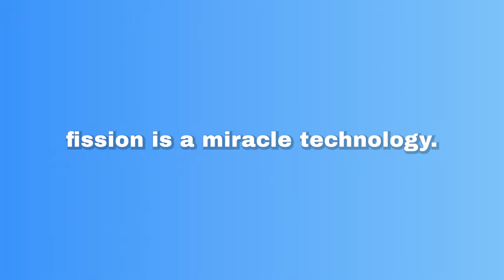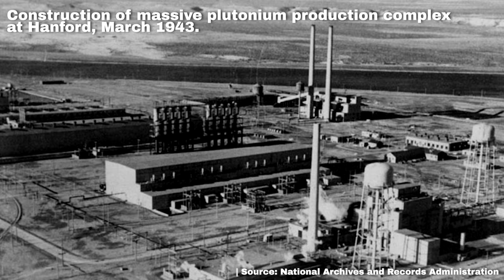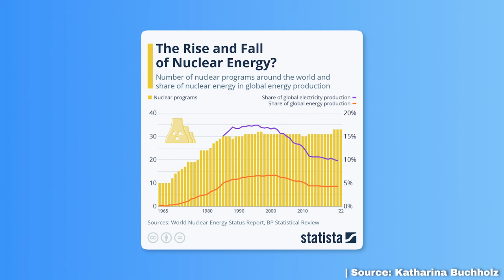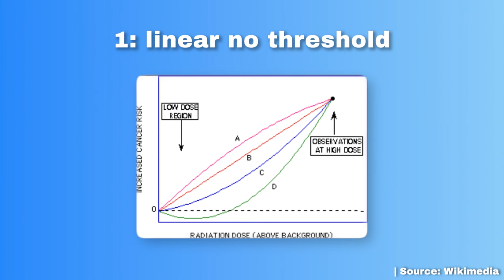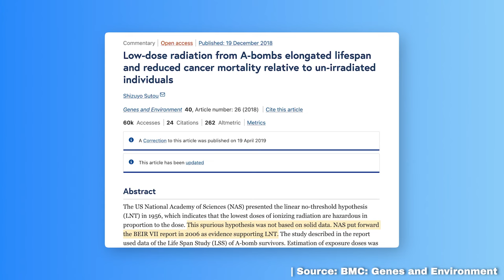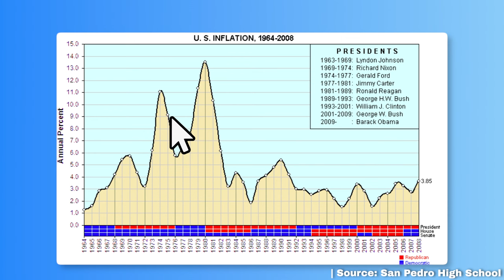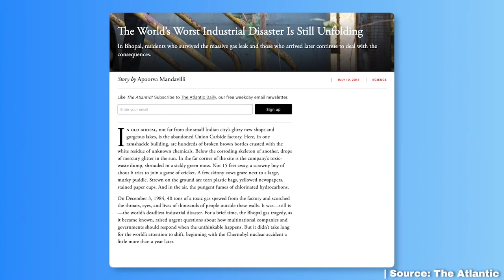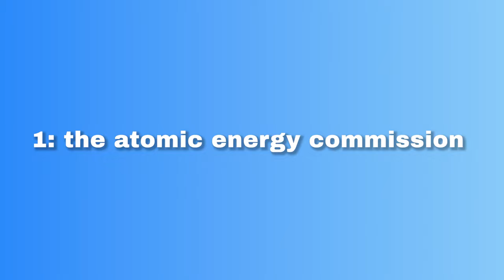The Untold History of Nuclear Energy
“Nuclear fission is a miracle technology, and we've had it for 80 years. But we don't live in an energy abundant world. Because progress takes more than miracles.” Almost exactly 50 years ago, nuclear fission and large scale reactors were on track to deliver abundant, cheap energy to the globe. But instead, nuclear power declined even faster than it had scaled, becoming a pariah of the energy industry and relegated to a footnote. What actually happened? And how do we prevent it from happening again?

The rise and fall of nuclear power in the 20th century are even more complicated and weirder than you might think – and yet the themes of global economic systems in flux, misinformation and pseudoscience, the complicated relationship between government and business, and the wide gaps between technological innovation and putting that innovation into practice will all feel familiar.

From nuclear’s origins in small reactors for submarines and planes after WWII to its rapid scaling into gigawatt-scale reactors in the 60s and 70s; from President Eisenhower’s calls for “atoms for peace” to the pressures of the original “decels”, the degrowth anti-nuclear environmental movement; from regulatory boosterism to regulatory overreach, the story of nuclear is one of extremes. And there’s much to learn about pushing nuclear forward in the 21st century.

Thank you to this episode’s guests: Emmet Penney, Rod Adams, Nick Touran, James Krellenstein, Bret Kugelmass, Alex Epstein, and Mark Nelson.

Range Fund Holdings: Tired of volatile markets and unreliable energies? Look no further than the Range Nuclear Renaissance ETF, your gateway to the clean, safe, and ever-expanding world of nuclear power. or contact your financial advisor to learn more about the Range Nuclear Renaissance ETF and start investing in the future of energy.

Secureframe: the only compliance automation platform with AI capabilities that help customers speed up cloud remediation and security questionnaires.

Pilot.com: accounting, CFO, and tax services that are designed with flexibility and scalability in mind.

Clean Air Task Force

Follow our hosts:

@packyM (Packy)
@juliadewahl (Julia)
@TurpentineMedia (Turpentine)

Timestamps:
(00:00) Two narratives of nuclear energy
(05:50) Nuclear’s early history and rise
(11:34) The start of the fall
(19:44) Five key factors that led to nuclear's decline
(20:09) Factor #1: the AEC
(25:32) Factor #2: good old-fashioned economics
(29:35) Factor #3: regulation
(41:33) Factor #4: the environmentalists
(49:13) Factor #5: the nuclear disasters
(53:00) Recap of the historical lessons

This show is produced and distributed by Turpentine, a network of shows and other media properties.

Credits: Nancy Xu produced this season of Age of Miracles. Audio editor: Justin Golden. Video editor: Jake Salyers. Executive producers: Amelia Salyers, Packy McCormick, and Erik Torenberg.